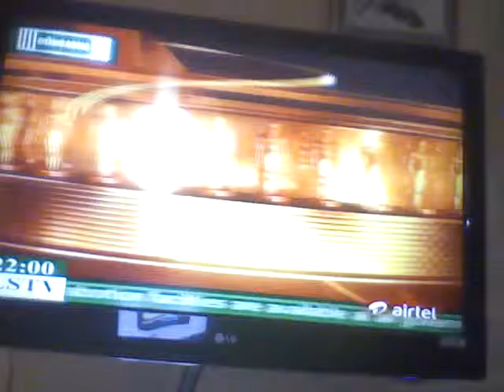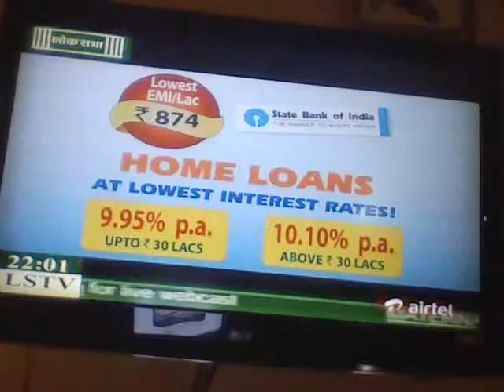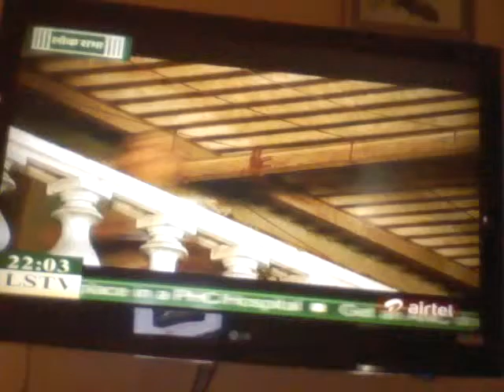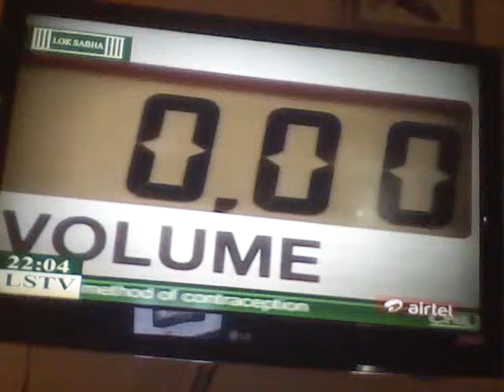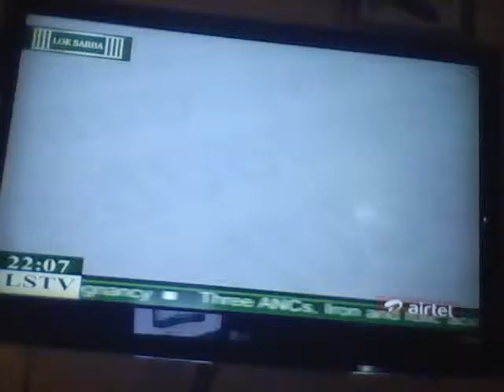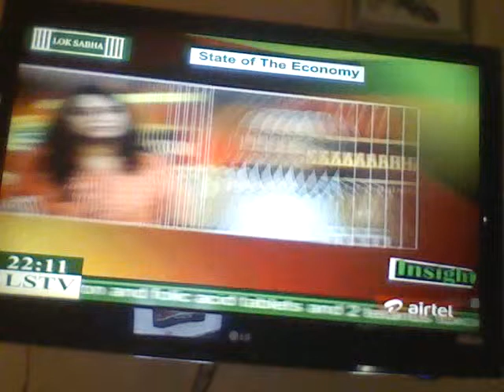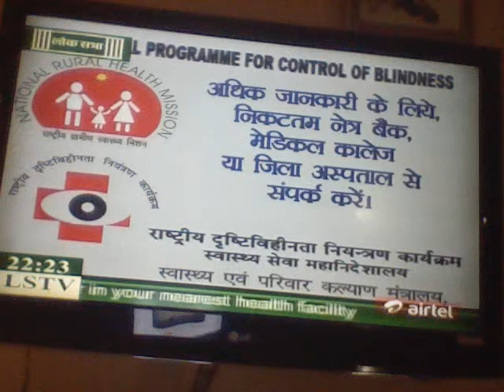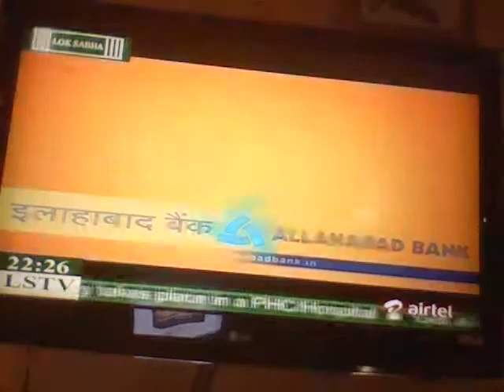Dr Ram Upendra Das on Economic Survey Part I @ Lok Sabha TV